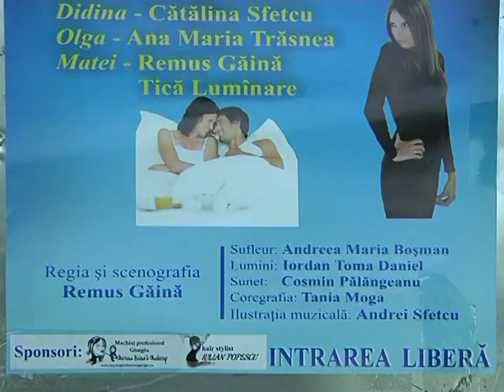Didina si Emil - interviuri dupa spectacol